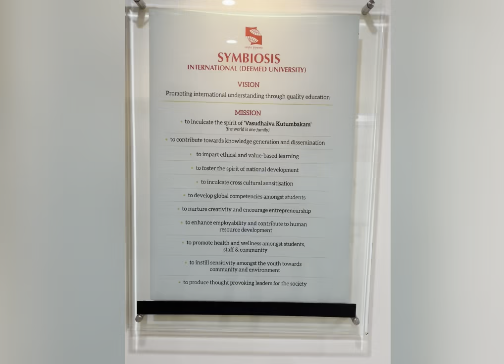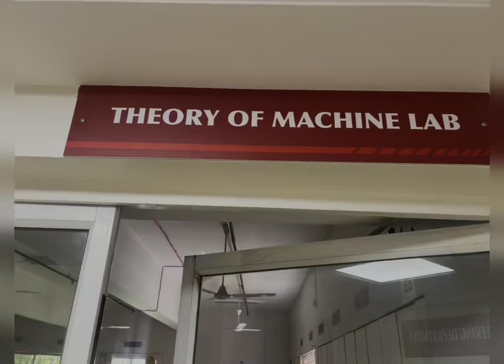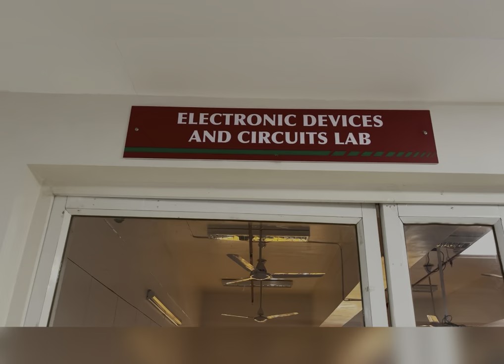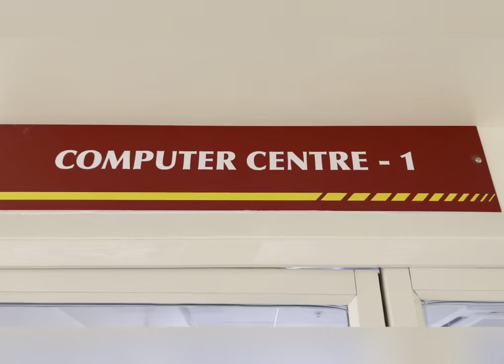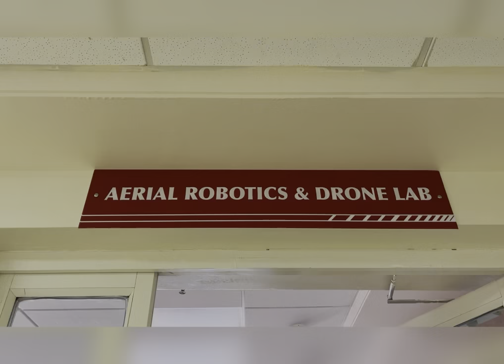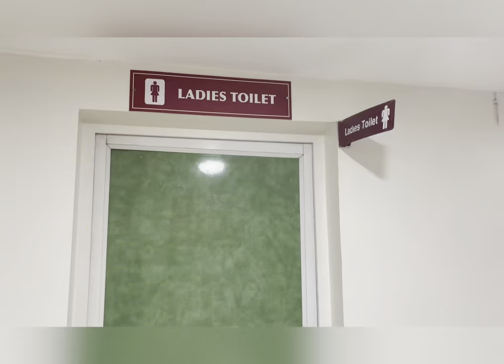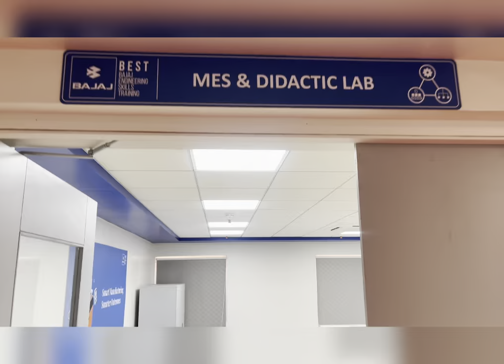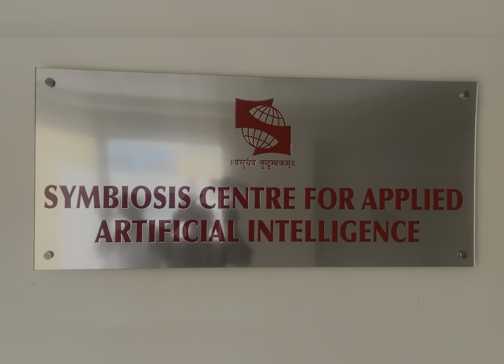SIT Infrastructure 2024